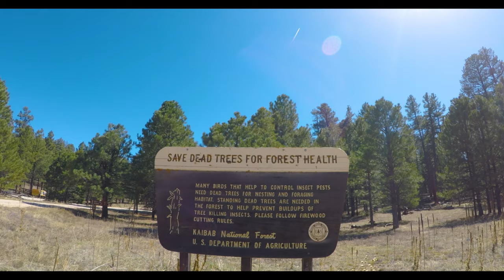Grand Canyon Aerial 4K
A little trip away from isolation, Grand Canyon from above.